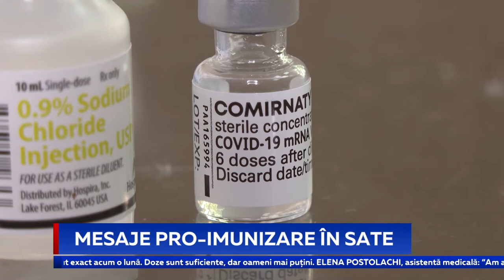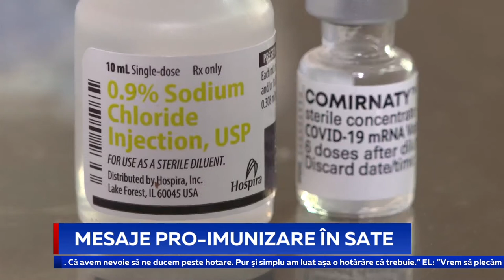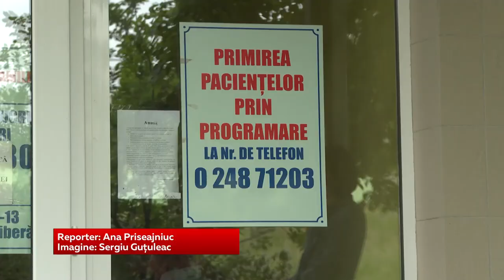Mesaje pro-imunizare în sate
Dacă în orașele mari și în capitală, oamenii fac rânduri la imunizare, locuitorii de la sate nu se prea grăbesc să-și pună vaccinul. Lipsa de informare și scepticismul sunt principalele cauze pentru care oamenii amână imunizarea. De exemplu, într-un sat nu prea îndepărtat de Chișinău- Zăicana, raionul Criuleni- în exact o lună s-au vaccinat împotriva virusului Covid-19 doar 90 de cetățeni.